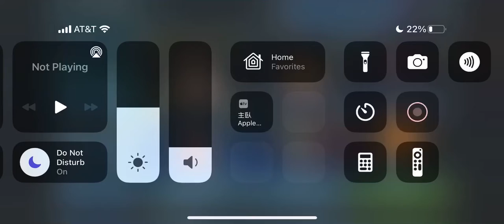JMLS vs Rey Dash Ben 20 banners